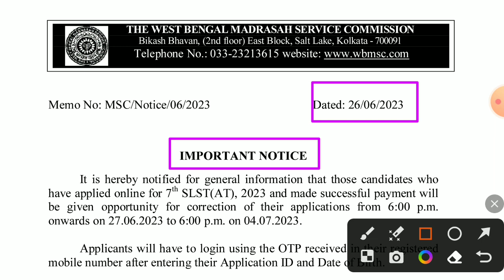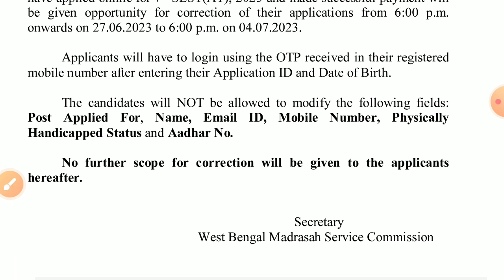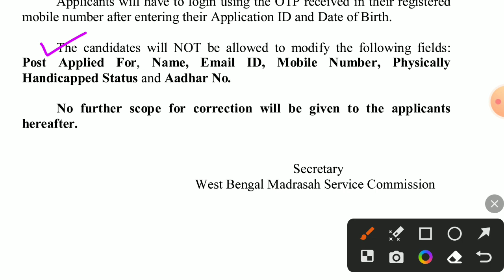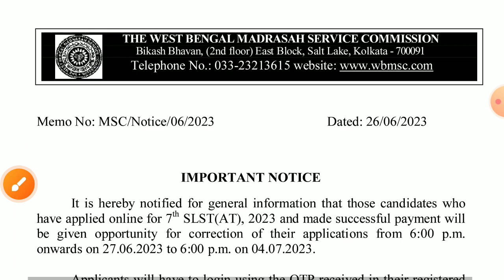West Bengal Madrasah Service Commission 2023 SLST formfill up Edit Option || WBMCS 2023 EDIT Option